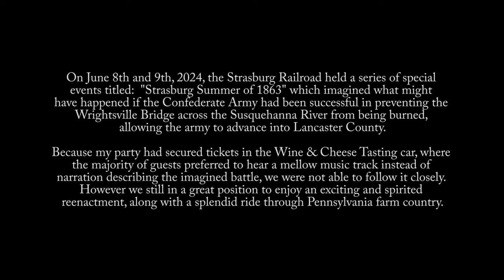Civil War Days: Strasburg's Summer of '63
On June 8th and 9th, 2024, the Strasburg Railroad held a series of special events titled:  "Strasburg Summer of 1863" which imagined what might have happened if the Confederate Army had been successful in preventing the Wrightsville Bridge across the Susquehanna River from being burned, allowing the army to advance into Lancaster County.

Because my party had secured tickets in the Wine & Cheese Tasting car, where the majority of guests preferred to hear a mellow music track instead of narration describing the imagined battle, we were not able to follow it closely. However we still in a great position to visually enjoy an exciting and spirited reenactment, along with a splendid ride through Pennsylvania farm country.